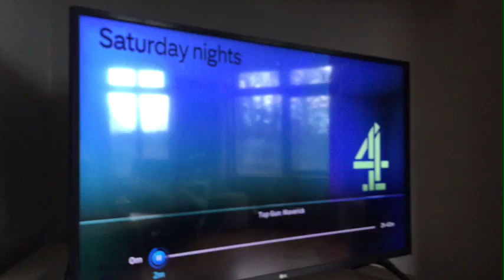Top Gun: Maverick (2022) - Channel 4 intro